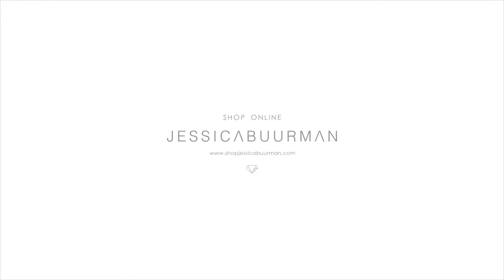MEJIO Braided Mini Pouch Clutch Bag - JESSICABUURMAN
MEJIO Braided Mini Pouch Clutch Bag
Product ID: 35766CADH

Braided

PU Leather Upper

Clutch Bag